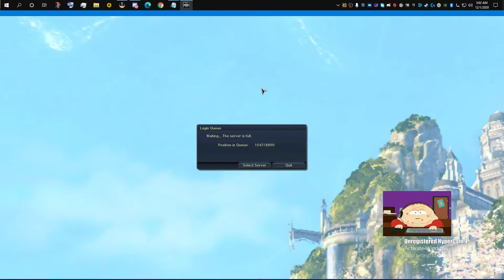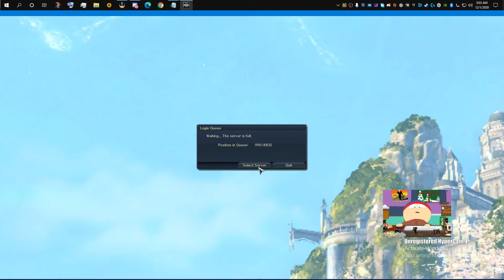Aion Classic 1.2 Korean Servers Always Full This Game Is 100% Dead So Guess Am Going Back To Retail.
it's a joke. the game is lit yo 🔥👌
and i love koreans. they always kill me in any video games

Exported Archive. Broadcasted live on Twitch.